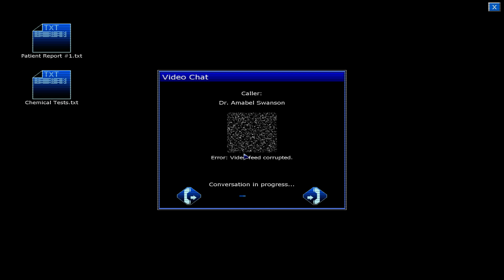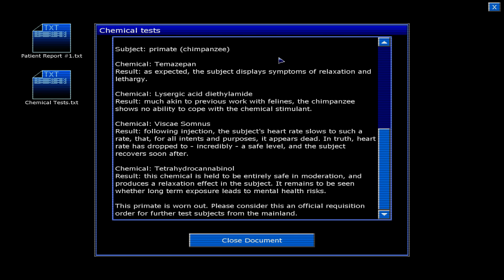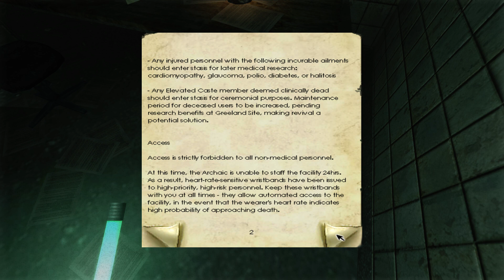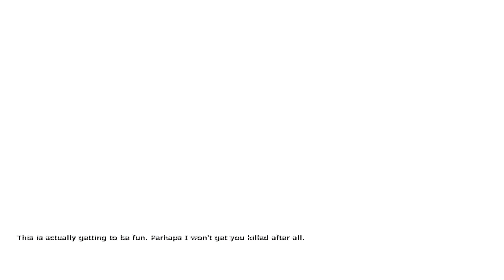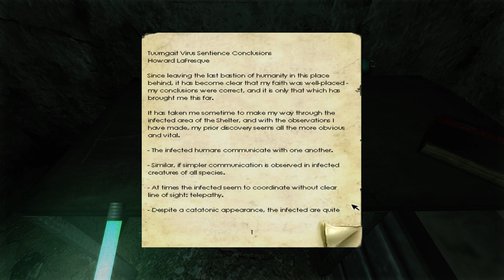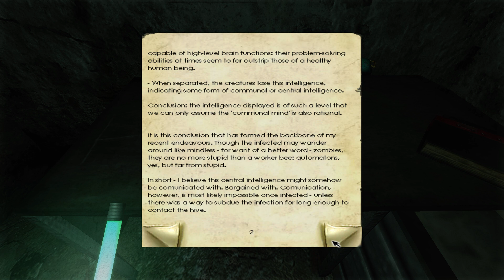Penumbra Black Plague Part 7 Getting some head